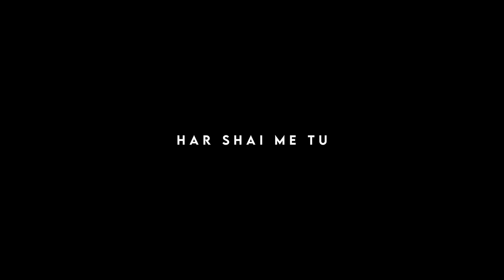🥀Aadhi Hai Rehguzar Aadha Hai Aasman || Black Screen Status || No Copyright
Daily 1 Video Upload
Video Upload Timing 2:00 PM

✔ Important Notice: Copyright

arijit singh new song whatsApp status
sad song status
sad status
sad black screen status
sad black screen lyrics
sad black screen lyrics video
new song arijit singh
new song arijit singh 2023
new hindi song arijit singh 2023
new hindi love songs 2023 arijit singh
new black screen status
new black screen status love song
new black screen lyrics status love song
black lyrics status
black screen lyrics english song
black screen lyrics song
black screen sad song lyrics
black screen status
black screen status remix
english lyrics black screen.
english songs with lyrics black screen
hindi song lyrics black screen
love lofi song black screen status

          ❤️ HAMID CREATION ❤️